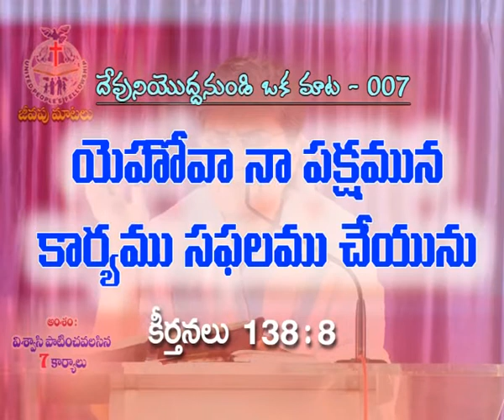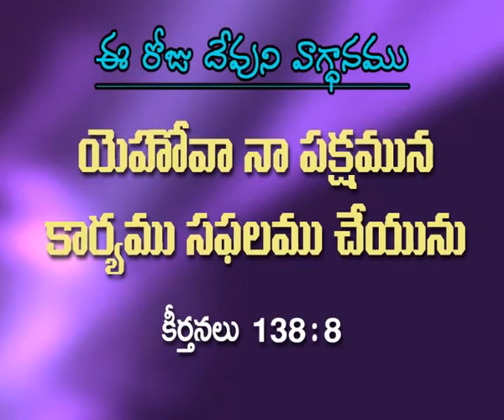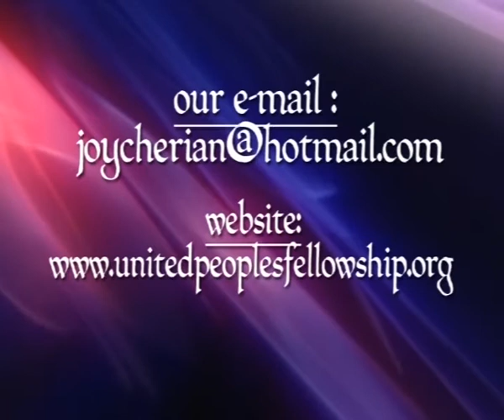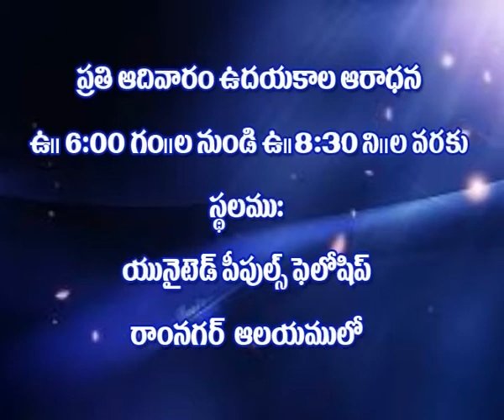VISWAASI PAATINCHAVALASINA 7 KAARYAALU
JOY CHERIAN - VISWAASI PAATINCHAVALASINA 7 KAARYAALU